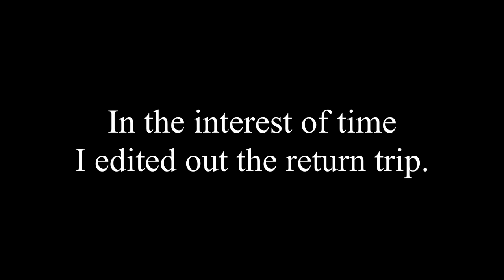Let's Play Wizardry: Tale of the Forsaken Land: Part 80 - Something's Fishy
We take on a new party member for one of the side quests, before rescuing the queen from a Demon.